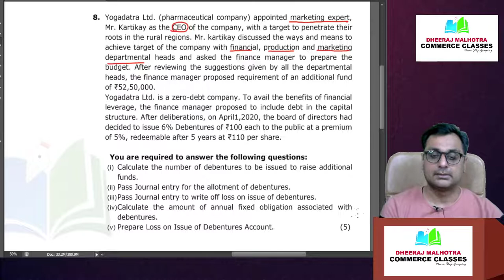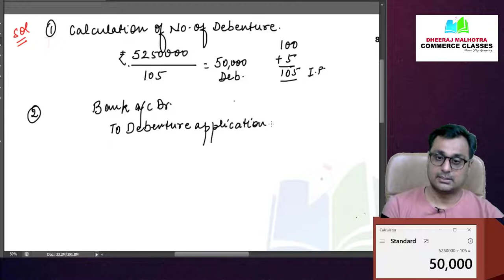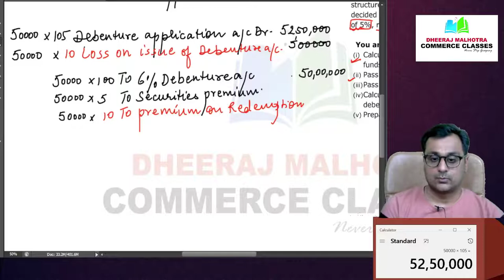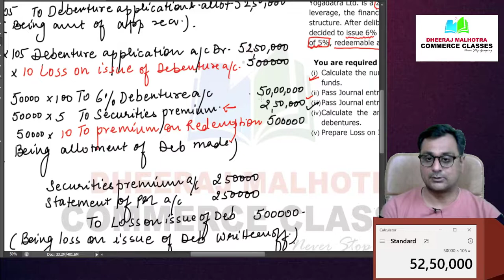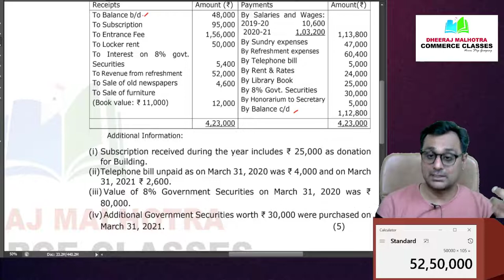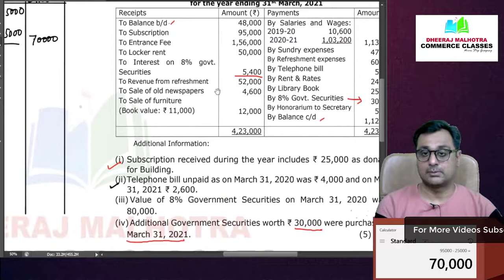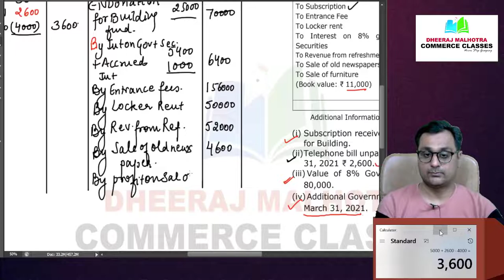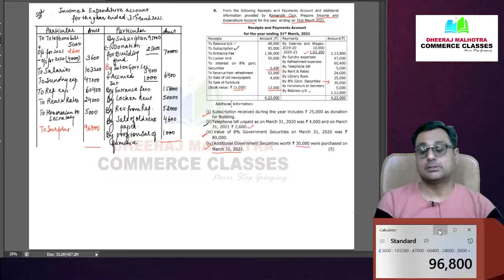LECTURE -4| CBSE SAMPLE PAPER 2022 ACCOUNTS| CLASS 12